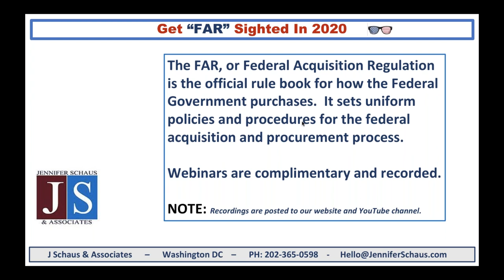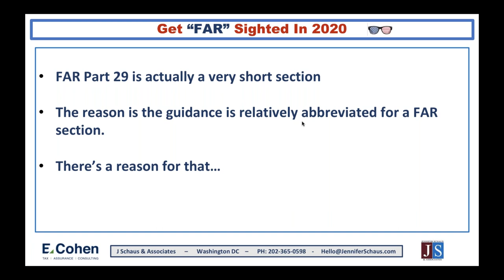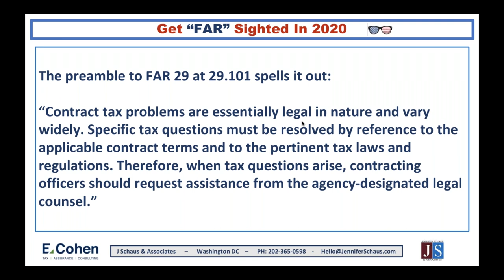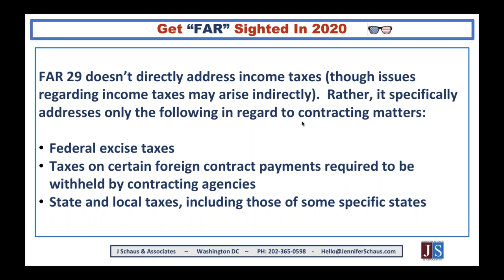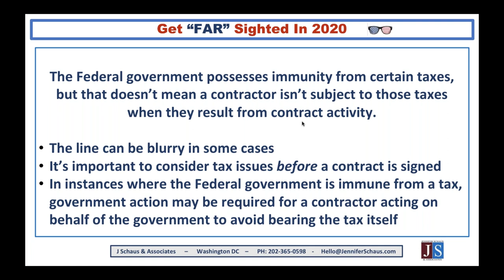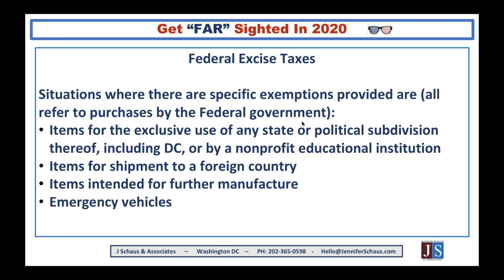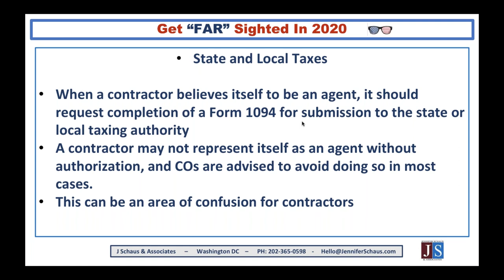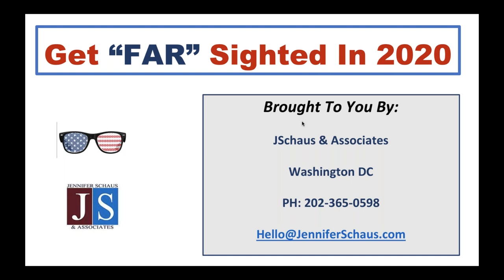Government Contacting - FAR Part 29 - Taxes - Win Federal Contracts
GS-1105
The FAR, Federal Acquisition Regulations.

GS-1105
DFARS, Defense Federal Acquisition Regulations